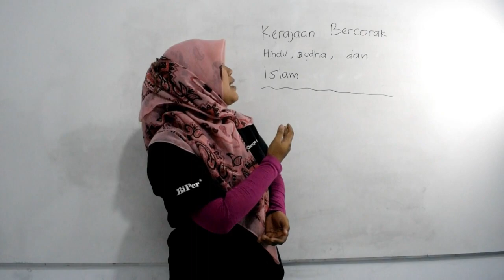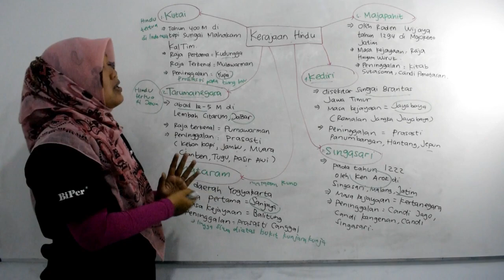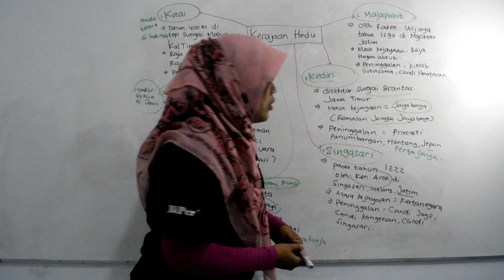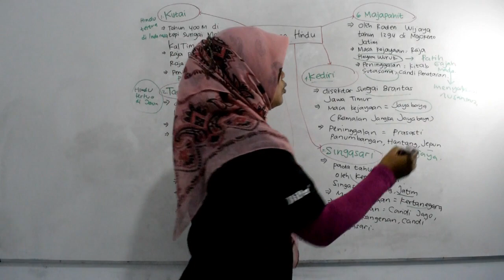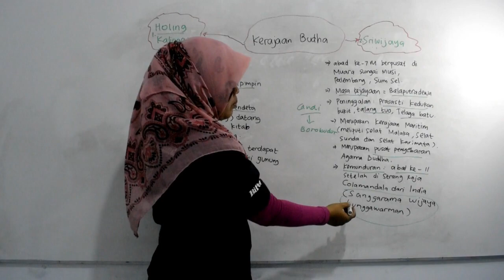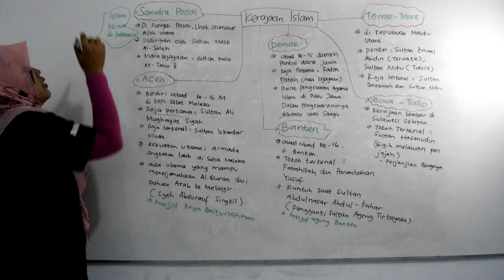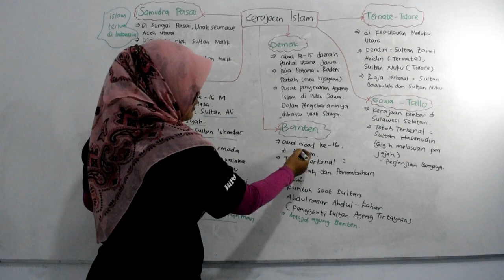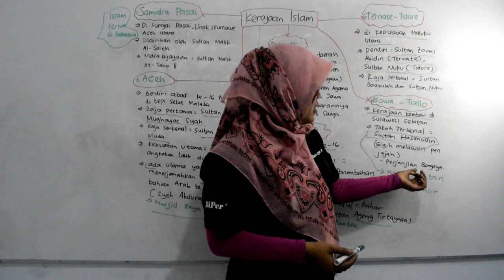Video Pembelajaran IPS Kerajaan Bercorak Hindu, Buddha, dan Islam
Video pembelajaran edisi baru dari BiPer Sekelas Berlima telah hadir! Kali ini kami akan mengajak teman-teman kelas 4 belajar lebih dalam Mata Pelajaran IPS materi "Kerajaan Bercorak Hindu, Buddha, dan Islam" bersama Kakak Nisa :)

Video pembelajaran kreatif ini dibuat oleh tim RnD Manajemen BiPer Sekelas Berlima. Mau dapat pembelajaran lebih lengkap? Yuk gabung dengan BiPer Sekelas Berlima di atau ikuti pembelajaran online kami di